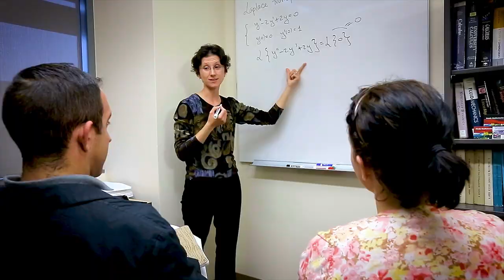Hispanic-Serving Research University - UNLV | The College Tour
UNLV’s designation as a Hispanic-Serving Institution solidifies its commitment to providing opportunities to people from all backgrounds. First-generation student Citlally Lopez takes pride in the research opportunities she has seized as a Rebel.

Featured in an episode of The College Tour on Amazon Prime, you can watch UNLV’s full video